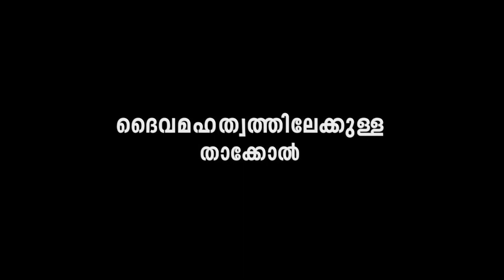Malayalam Christian Messages - ദൈവ മഹത്വത്തിലേക്കുള്ള താക്കോൽ - The word of god - Vimala Jacob